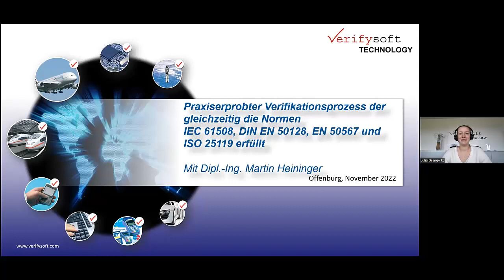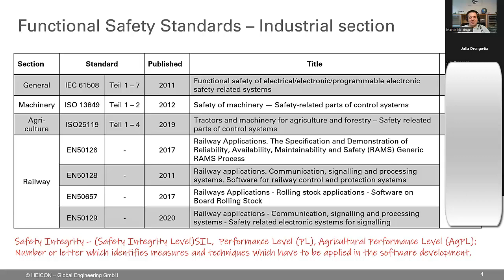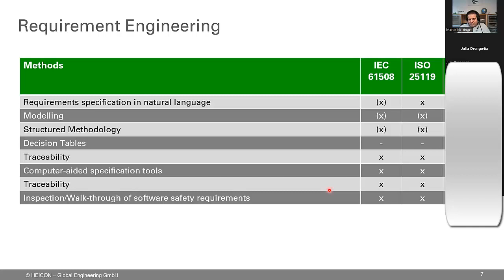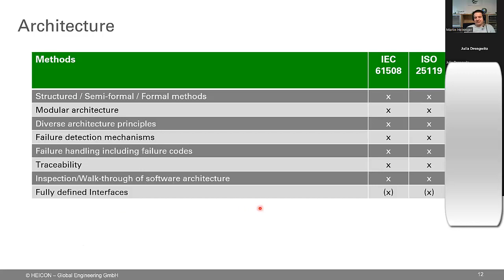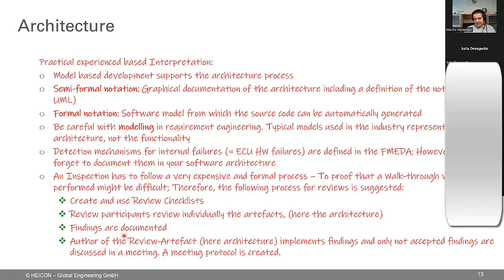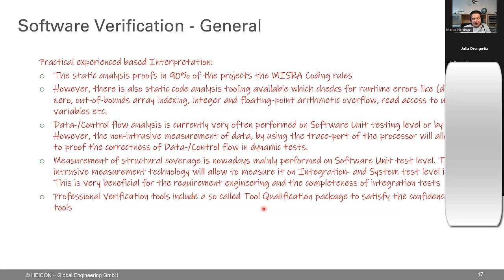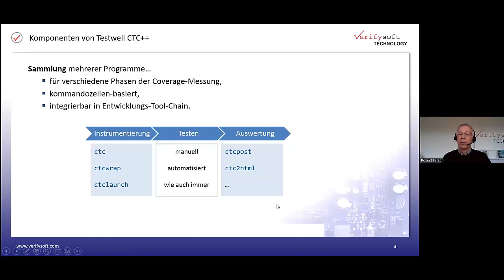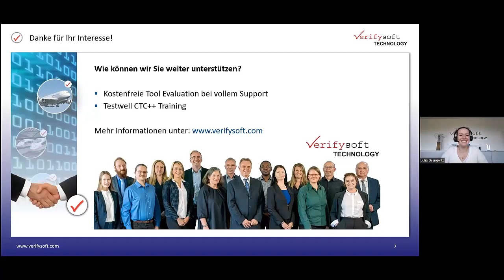Verifikationsprozess für IEC 61508, EN 50128, EN 50567 und ISO 25119 (210)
Bei der Verifikations sicherheitskritischer Software machen viele Firmen entweder zu viel oder zu wenig. Erfahren Sie im aufgezeichnetes Webinar mit Dipl-Ing. Martin Heininger von HEICON wie ein praxiserprobter Verifikationsprozess aussehen kann.
00:00 Einführung Verifysoft (Testwell CTC++, GrammaTech CodeSonar, Imagix 4D)
04:19 Einführung in das Webinar (Martin Heininger)
06:28 Agenda
07:43 Funktionale Sicherheitsstandards (generell: IEC 61508, Maschinen: ISO 13849, Landmaschinen: ISO 25119, Bahn: EN 50126, EN 50128, EN 50857, EN 50129)
13:59 Requirements Engineering
23:30 Architektur-, Design- und Coding-Prinzipien (Tool-Qualification-Kit)
38:52 Software-Verifizierung
43:50 Komponenten-, Integrations- und Systemtest
45:13 Zusammenfassung / Take Home Message
50:07 Unterstützung durch Testwell CTC++ Test Coverage Analyser

Unter anderem bekommen Sie Antworten auf folgende Fragen:
- Wann setzt man statische Tests ein?
- Ist ein Walkthrough effizienter und effektiver als eine Inspektion?
- Warum verhindert nur eine integrierte Teststrategie eine Kostenexplosion?
- Wann bietet die strukturelle Coverage Messung einen echten Mehrwert?.